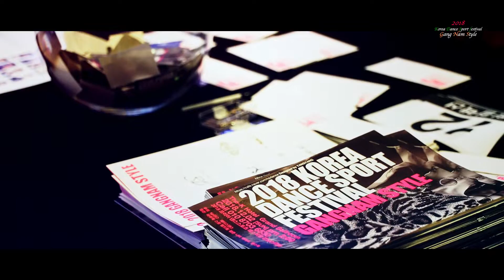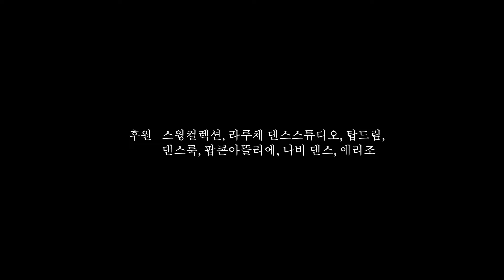2018 GangNam Style 제이스 상급반 수업발표